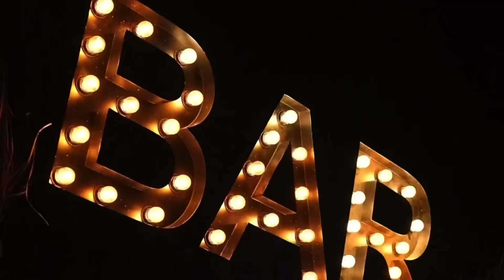5 июля 2023 г.